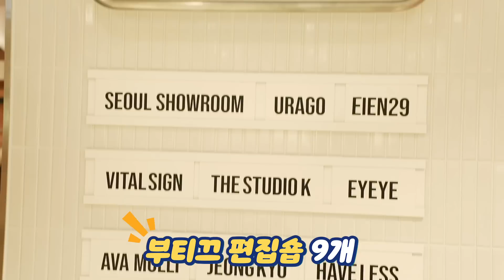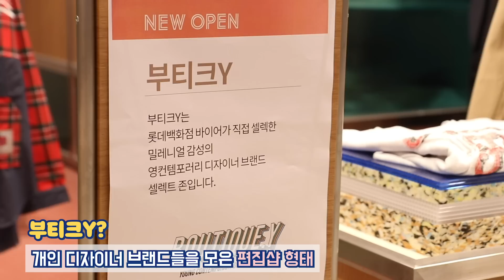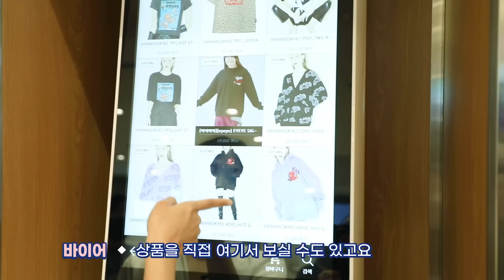MZ세대를 위한 백화점 패션코너에서 MZ가 일한다면?!🙄 소개팅 애프터룩 추천은 덤! 롯데백화점 일일업무체험👖👗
MZ세대 대표주자 보경과 우열,
힙플레이스로 확 리뉴얼된 롯데백화점 영등포점 2층에서
서로의 소개팅 애프터 룩을 스타일링 해주는데...✨
과연 꾸안꾸 패션 대결의 승자는?!🥇

1:29 롯백 영등포점 2층 리뷰
2:45 패션매장에 키오스크가 있는 이유